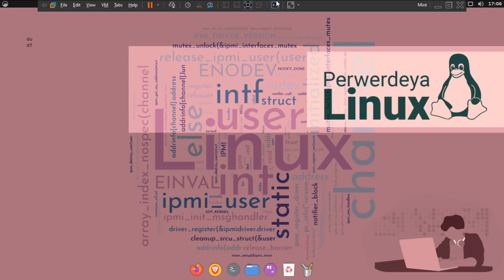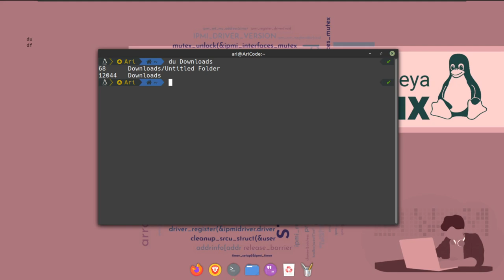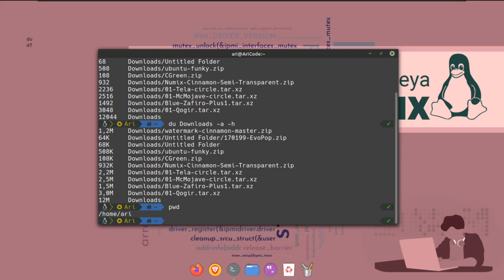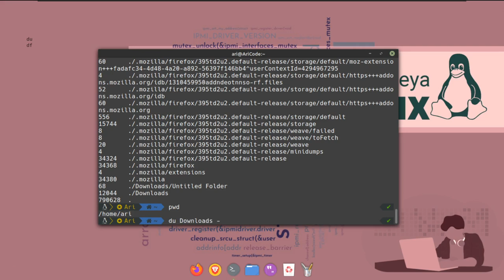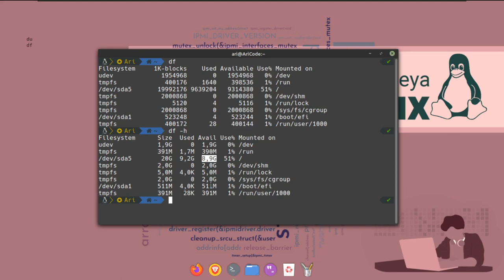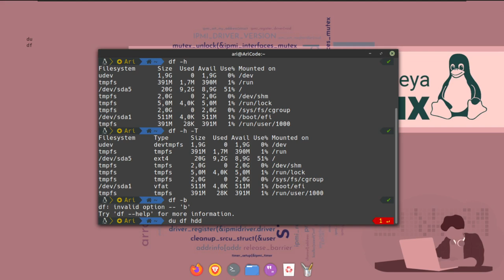DU - DF | Fermanên Dawînokê (Terminal) | Perwerdeya Linux Bi Kurdî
Linux terminal commands